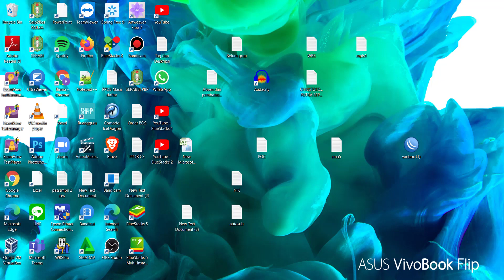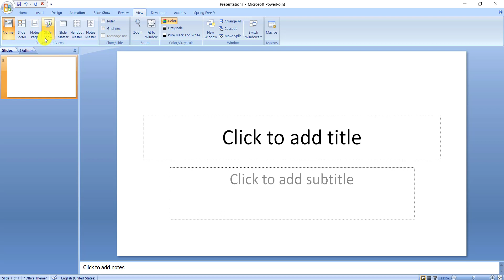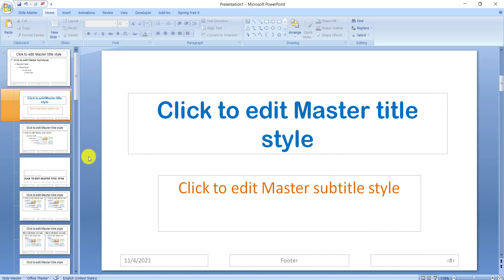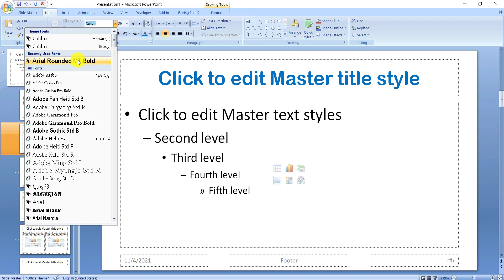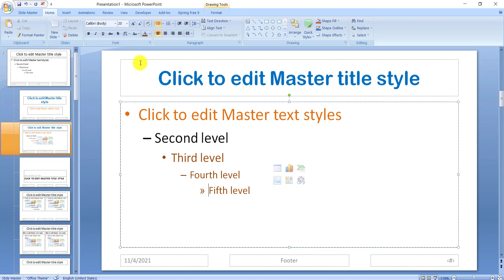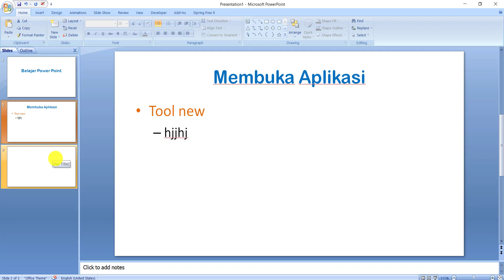Tutorial PowerPoint Slide Master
Microsoft PowerPoint untuk presentasi dengan seting Slide Master